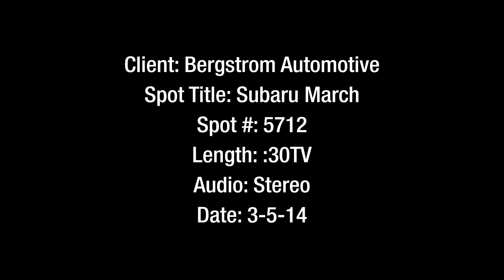Bergstrom Subaru of Oshkosh at Exit 116 (March 2014)